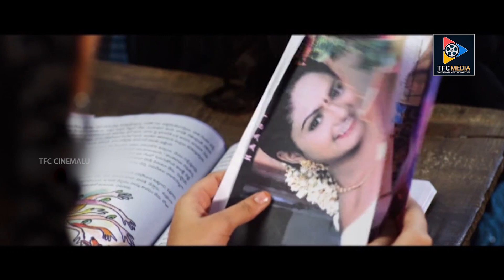Veena Malik Beautiful Introduction Scene || TFC Cinemalu